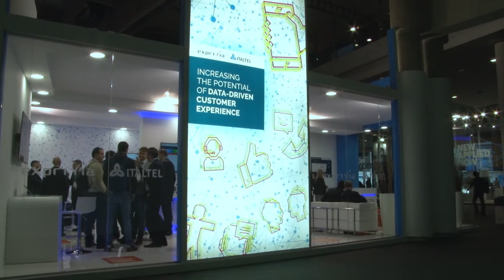The strategic objectives of the new group Exprivia-Italtel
Gianni Sebastiano, Chief Strategy Officer in Exprivia, illustrates in this video-interview the strategic objectives of the new group Exprivia-Italtel. By exploiting the existing synergies in terms of skills, supply and targeted markets, the new group aims to be at the center of a transformation in which ICT plays an increasingly crucial role in business processes, and to launch an aggressive international growth plan.